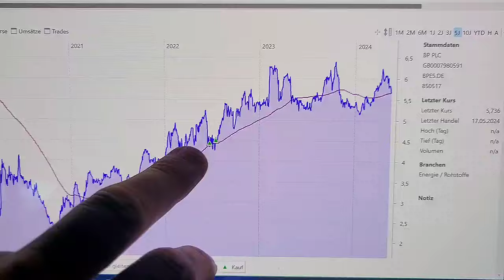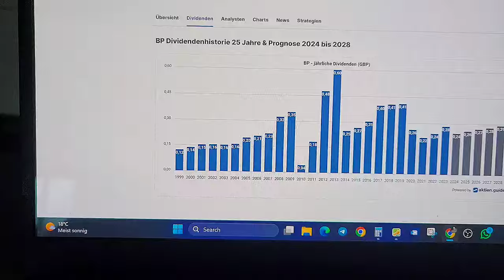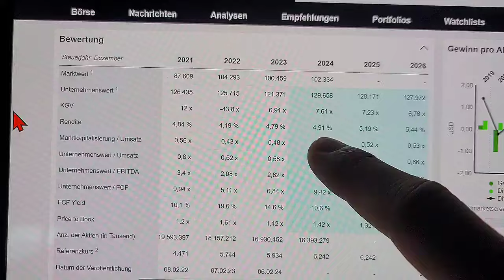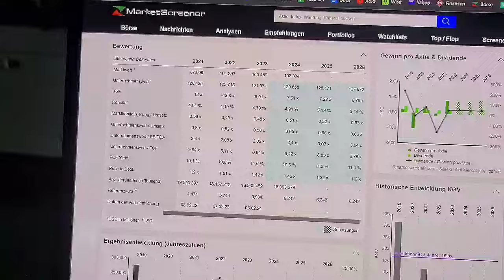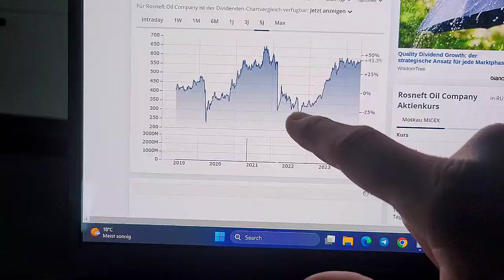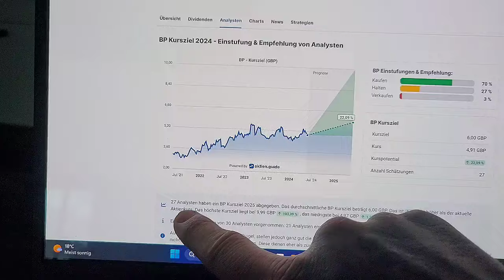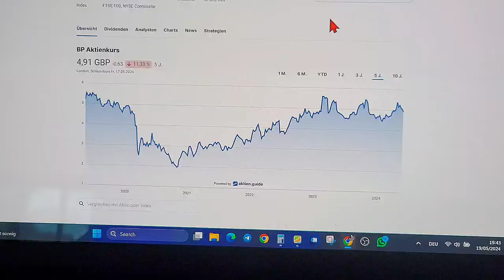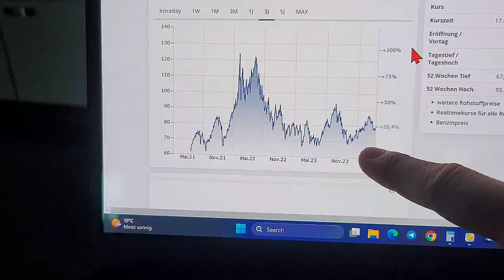Diese Aktie möchte ich gerne nachkaufen